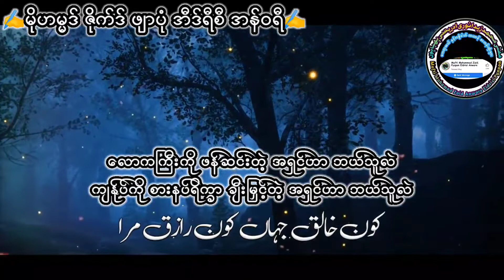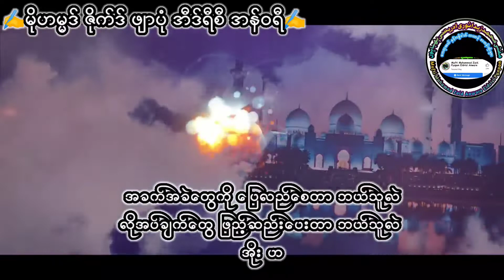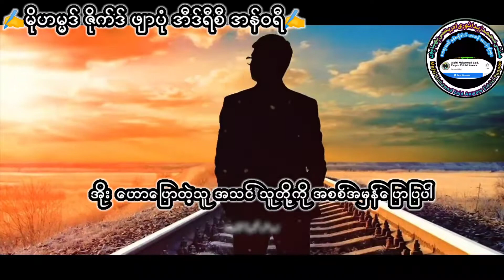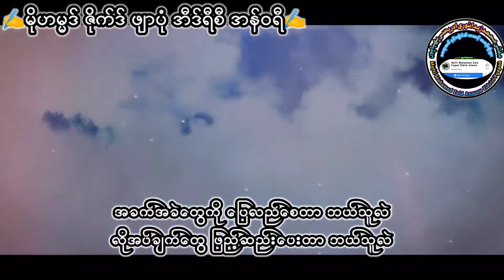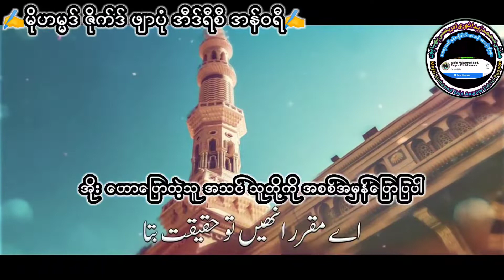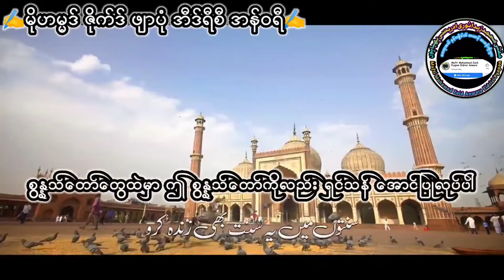မဖြစ်မနေ စဉ်စားစေမယ့်မြန်မာဘာသာပြန်ကစီဒါ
အခြား မြန်မာဘာသာပြန် ကစီဒါကောင်းများ နားဆင်ရန်အတွက်